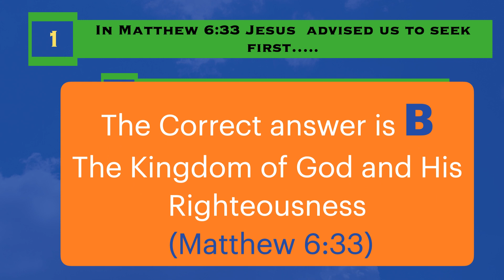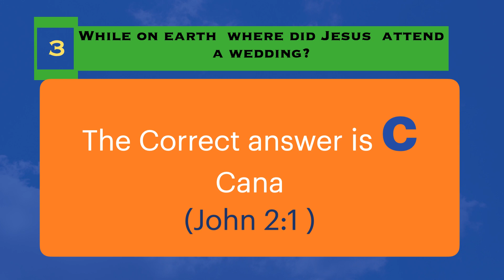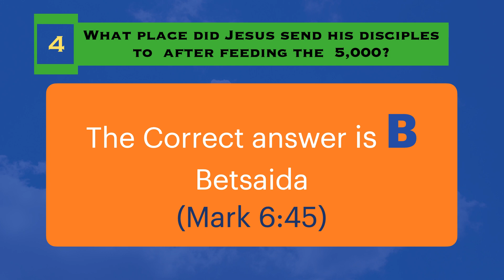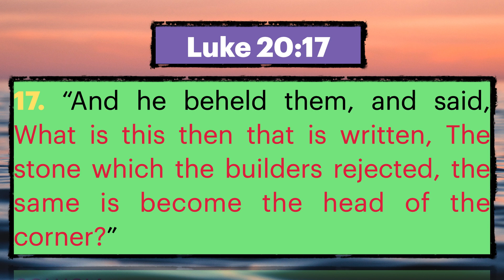Bible Quiz|How well do you know Jesus?